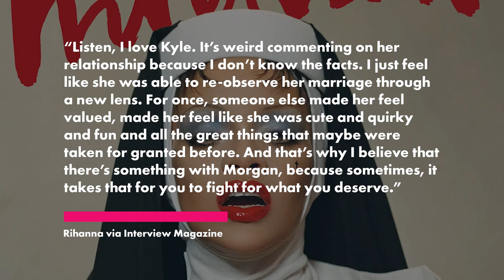Even Rihanna thinks Kyle Richards and Morgan Wade are a couple: ‘I mean, duh’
Rihanna is sold on Kyle Richards and Morgan Wade as a couple — even if the reality star and the country music singer won’t admit it.

“I mean, duh,” the Fenty Beauty founder told Interview magazine in her Spring 2024 cover story, published Tuesday, when asked whether she believes Richards and Wade are romantically involved.

“Listen, I love Kyle. It’s weird commenting on her relationship because I don’t know the facts,” the “Housewives” superfan continued. “I just feel like she was able to re-observe her marriage through a new lens.”

Shop Astra's outfit!